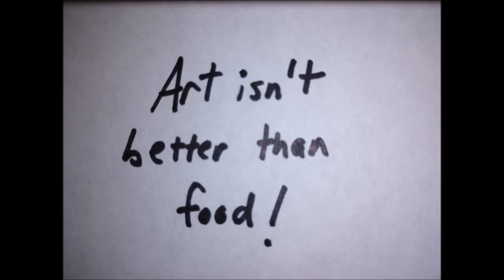The Bull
A summary of Saki (H. H. Munro's) "The Bull" short story.